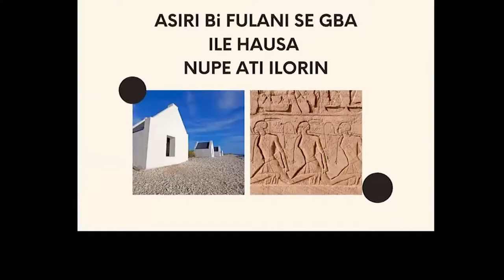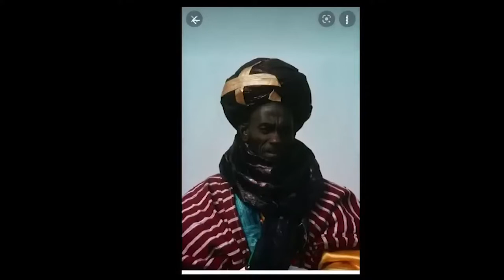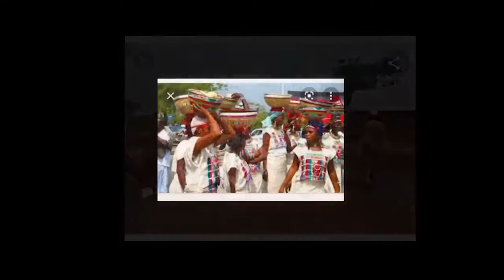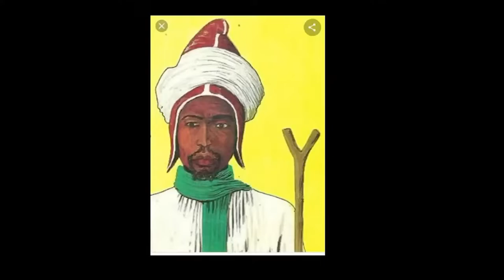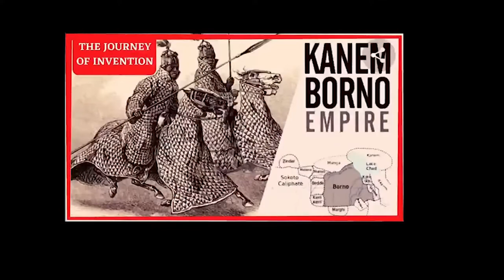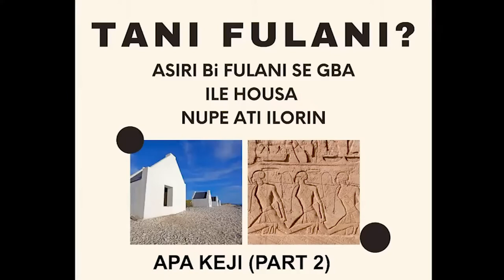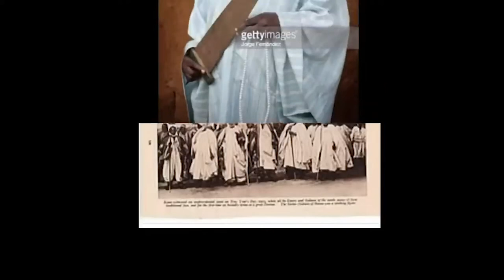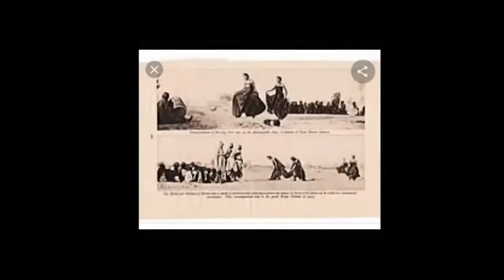Yoruba Gazette 1 Change&Transform (Atunse Ati Irapada)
"Change &Transform (Atunse Ati Irapada)." This motto reflects my personal philosophy and mission for my channel, which is to promote Yoruba culture and language through videos.

I hope you'll join me in supporting this motto and helping me to promote Yoruba culture and language on YouTube. I look forward to creating new videos that reflect this motto and bringing joy to the lives of my viewers!
Motto: Change & Transform (Atunse Ati Irapada)

Yoruba Global Youths seeks to improve the capacity of youth-led and youth-serving institutions and engage young people, their families and communities so that youth can reach their full potential.

YOUTH DEVELOPMENT
Yoruba Global Youths promotes a shared understanding of positive youth development (PYD) whereby young people are empowered to reach their full potential.

TECHNICAL GUIDANCE
Compiling and sharing resources that take an evidence-based approach, we provide practitioners and researchers with the necessary tools to continuously improve the effectiveness of youth development practices.

LEARNING NETWORK
Together we are united in our aim to support the transition of Yoruba young people into healthy, productive adults.